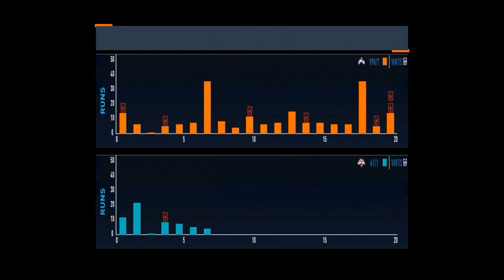Big Bash Highlights 2024 | HBH Vs BRH Highlights | BBL Highlights 2024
BRH Vs HBH 2024 Highlights

Hi Viewers Today i Show You Real Cricket 24 Gameplay Big Bash Highlights 2024 | HBH Vs BRH Highlights BBL Highlights 2024

Itz Just A Gameplay

Not Real Match

Video Edit : 3D Gamer360

Please Enjoy And Don't take it Seriously.